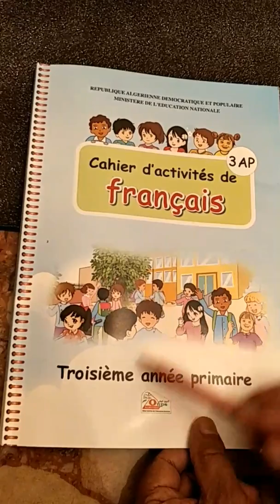3 AP : CAHIER D' ACTIVITÉS PAGE 9